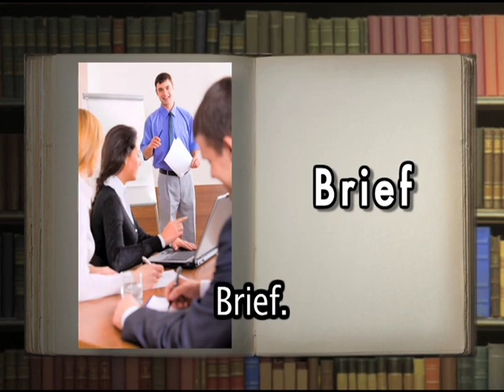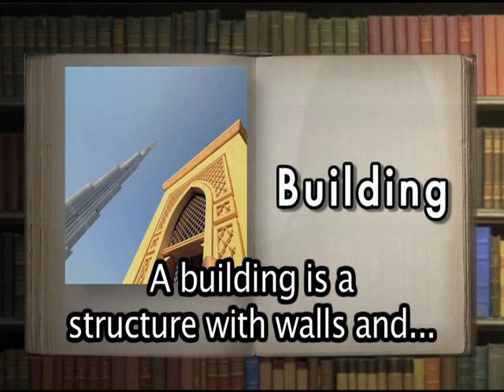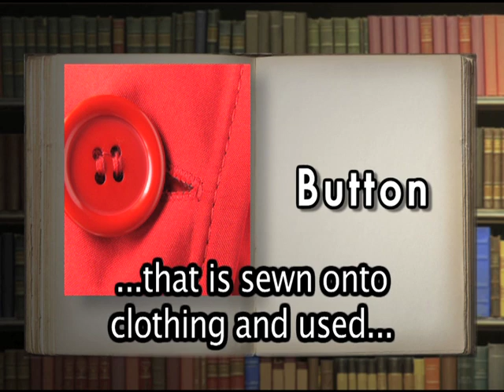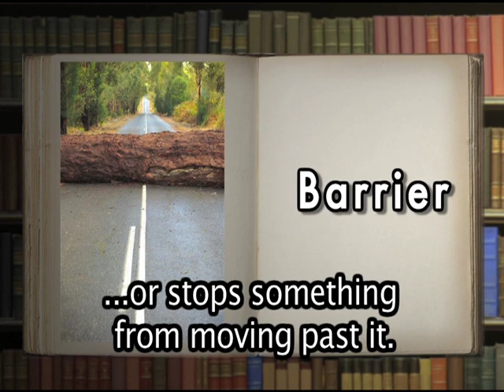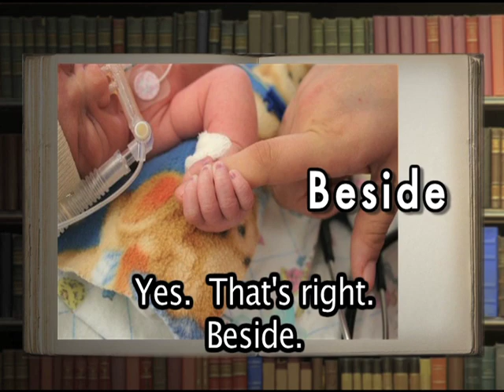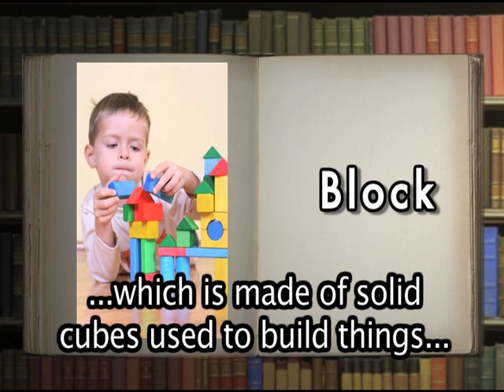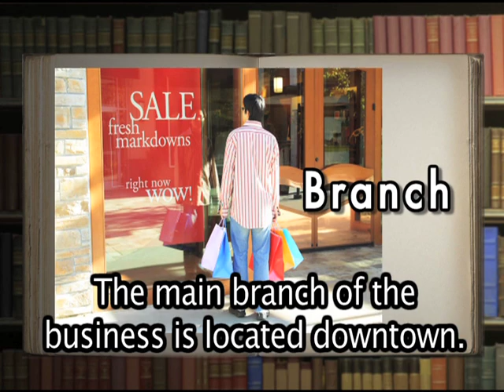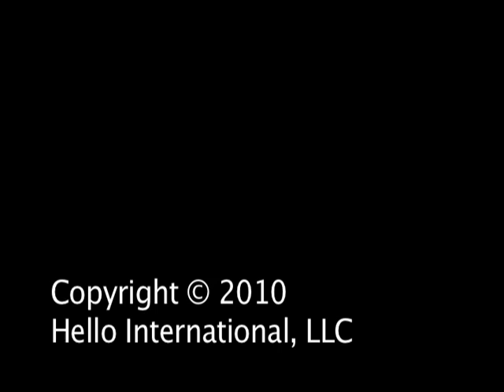Word Power: B (Part 3), English Lessons for Beginners